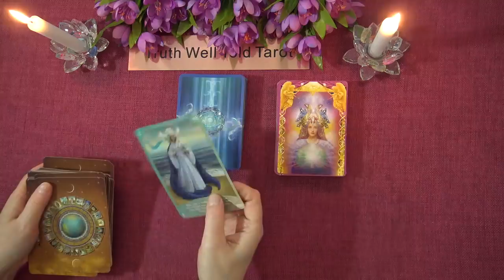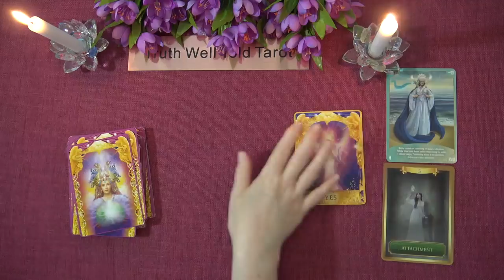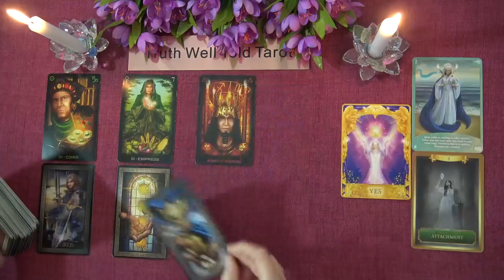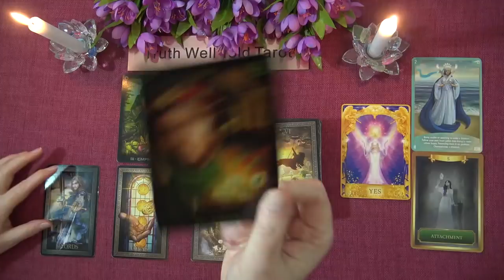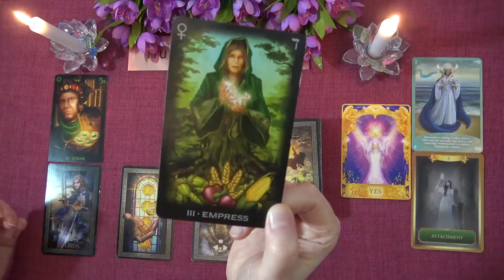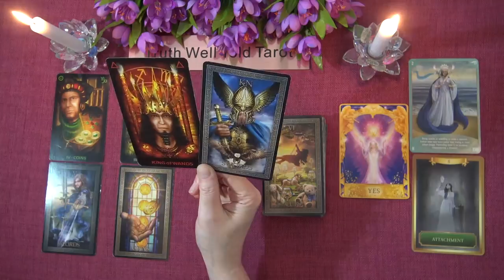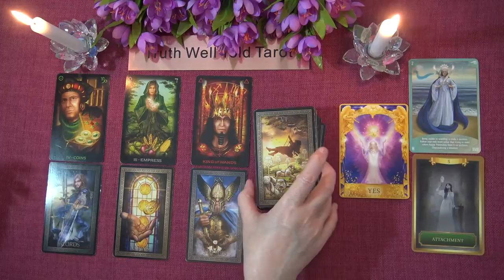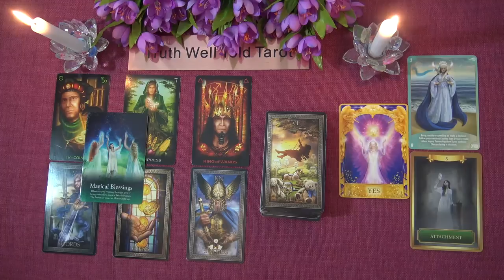CAPRICORN WEEKLY TAROT READING "BLOSSOMING ABUNDANCE CAPRICORN!" March 1st-7th 2021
Andrea xx